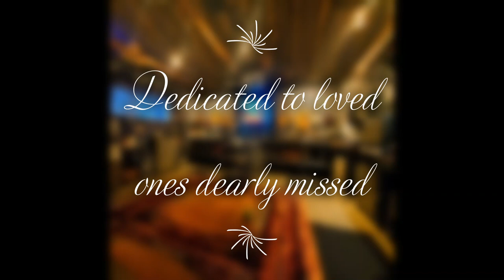Dearly Missed & Never Forgotten